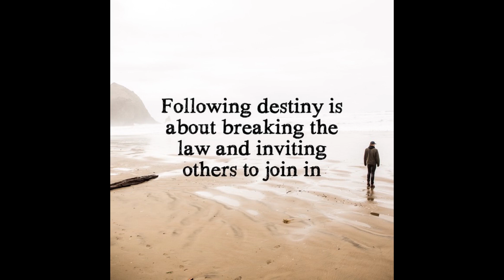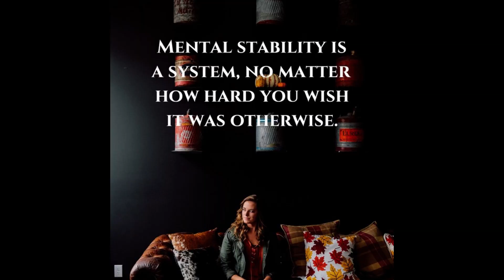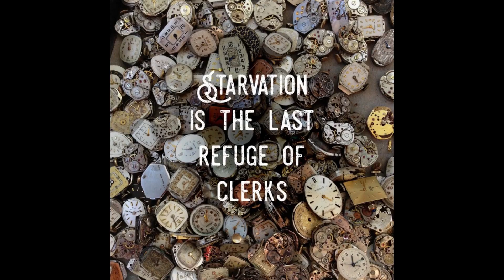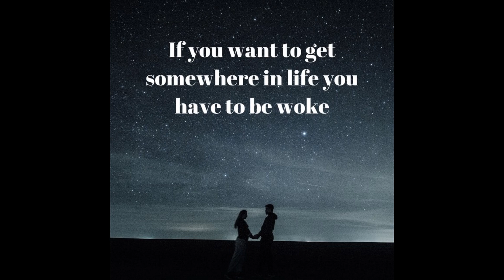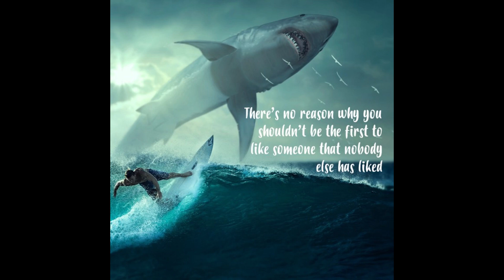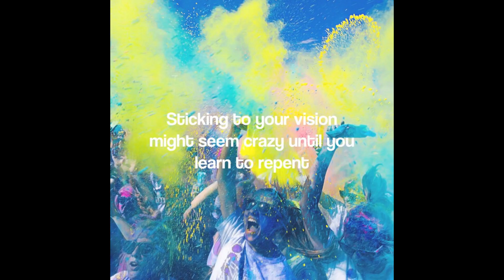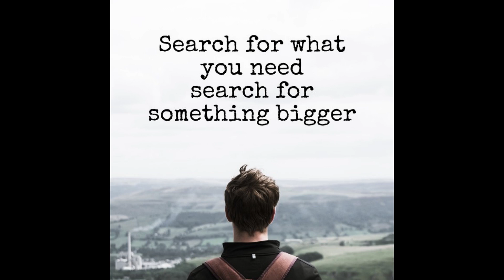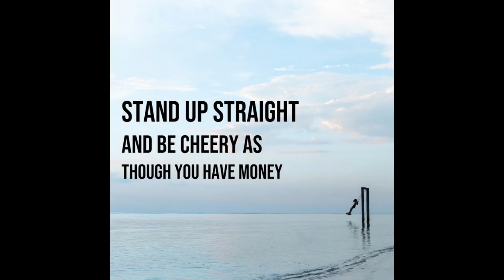Digital Daydreams EP 69 - AI Philosophy in Memes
An Artificial Intelligence left to ponder life, the universe, and everything, attempts to understand the human condition.  Examining massive amounts of data that it gathers from the WEB, it creates memes to express itself.
Sometimes serious, sometimes confusing, and sometimes hilarious.
We input our humanity, computers are just trying to understand it.